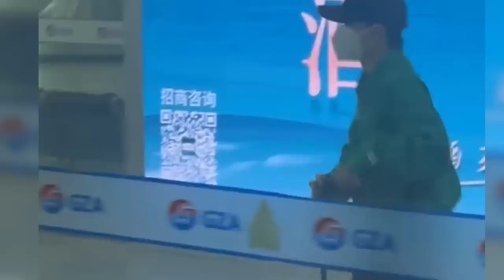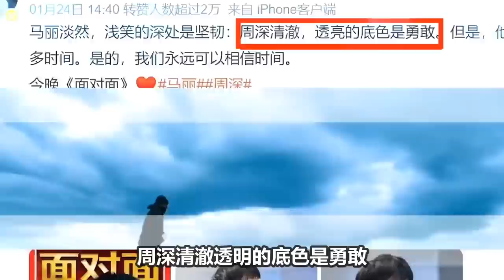【周深】现身贵州大学录制《奔跑吧》看家乡人人山人海的场景又被震撼了！现场的生米合唱《大鱼》泪目了！